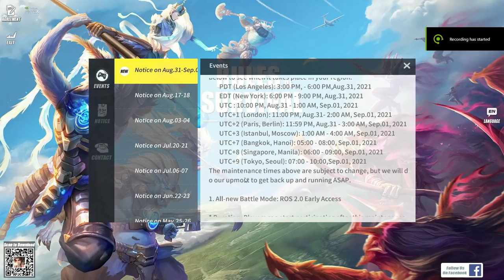NEW BICYCLE SKIN! (ROS UPDATE)